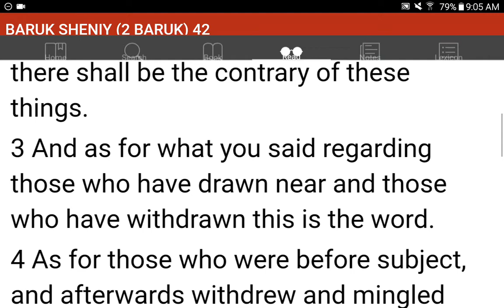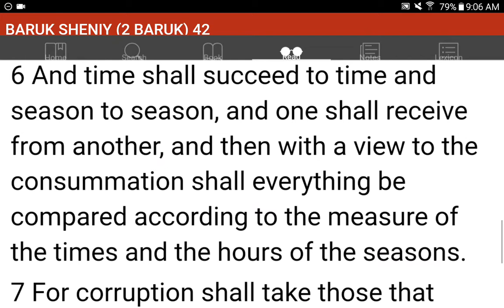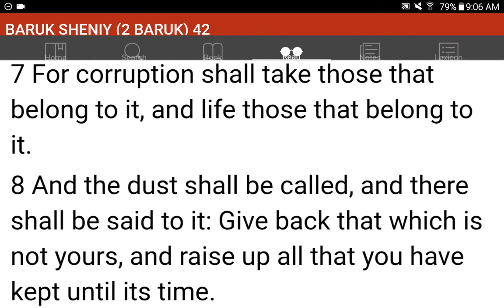💜h?™ "What's the MOST HELPFUL & SIMPLEST WAY that WORKS?"™ GIVE 1P/Month NOW! GCash